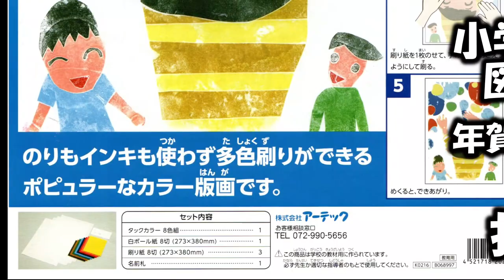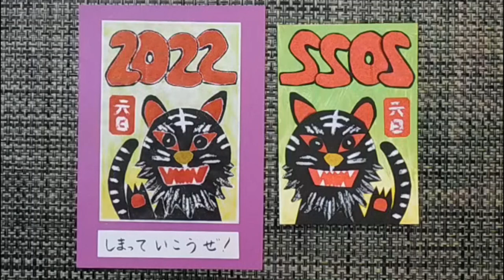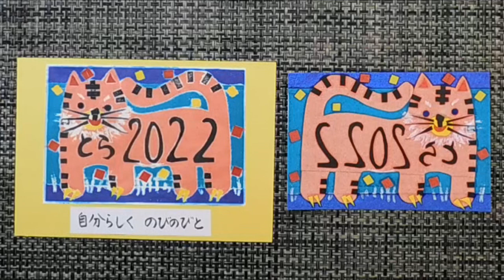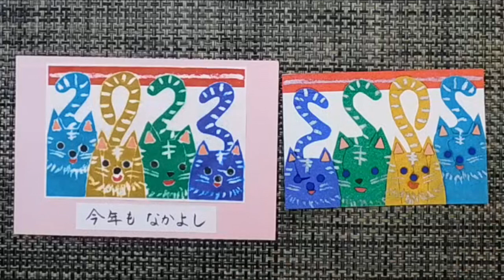kimie gangi 小学校 図工「タックカラーかみはんが②」版を作る こつ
小学校低学年用に、切って貼るだけでできる「タックカラー」を使い、カラー版画に挑戦しましょう。
ここでは、タックカラー紙を使って版を作るためのノウハウを紹介しています。水彩絵の具を使った背景の作り方は、初公開のものです。
「タックカラーかみはんが」セット以外に必要なものは、水彩絵の具、はさみ、セロテープまたは両面テープ、白いクレヨン、白いシールです。
版を作るのは細かくて根気のいる作業なので、よいところを見つけて励ましながら、楽しく作れるように配慮しましょう。

使用教材「アーテック タックカラーかみはんが ８色セット」